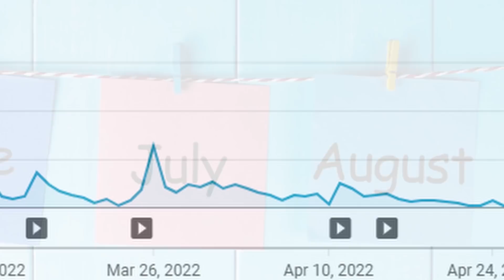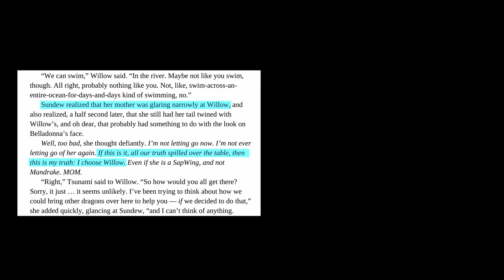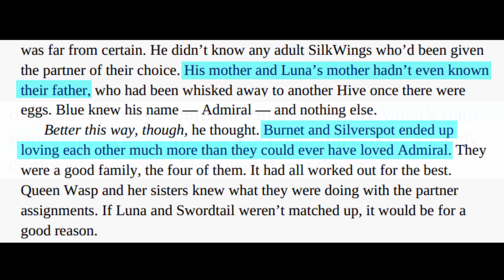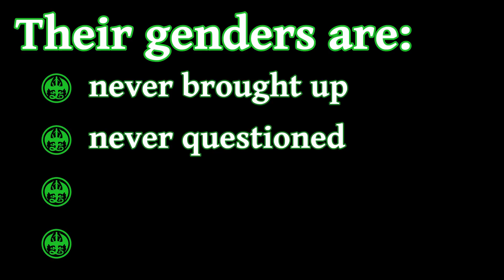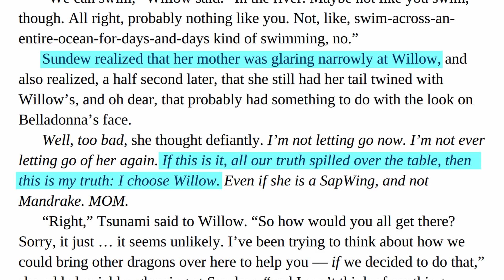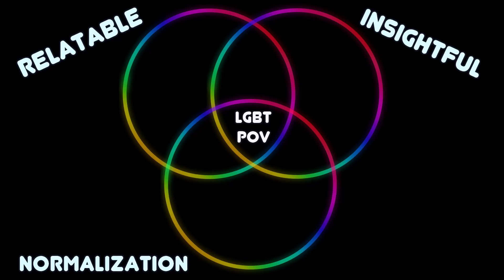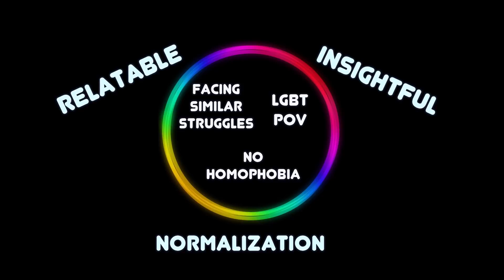The Genius Writing Behind: The Most Popular Ship in Wings of Fire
Wow! People really, really, really loved this ship and, in this video, I'm adding my thoughts to the conversation on why the writing behind this relationship is nothing less than a work of absolute genius.

And, as always, this video would not have been possible without the help of some really cool and really talented creators:

Music
ICONOCLASTS OST - Blockrock (Robin)
Composed by Joakim Sandberg

Artwork
I try my best to reach out to every artist and get permission to use pieces for the videos, but sometimes I miss one or misattribute. If your artwork is featured in this video and you did not grant permission or if I have incorrectly credited it, PLEASE reach out to me  immediately and we'll get it taken care of!

Sundew and Willow (sun coming through the canopy) - Biohazardia

Sundew and Willow (leaning on each other while standing) - xTheDragonRebornx